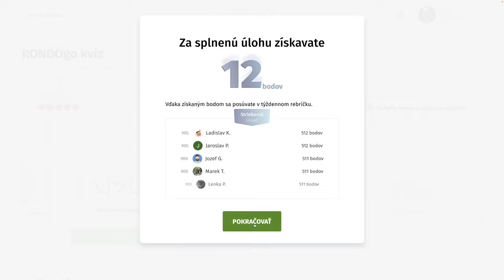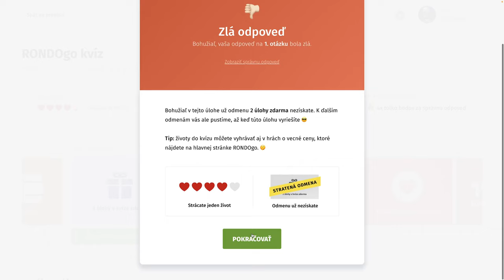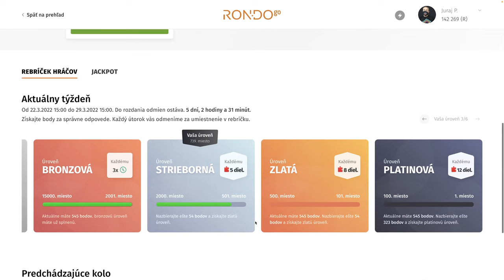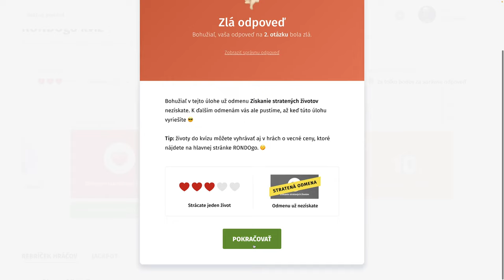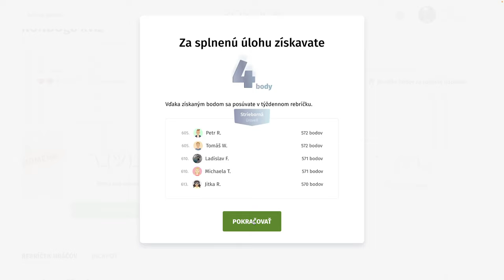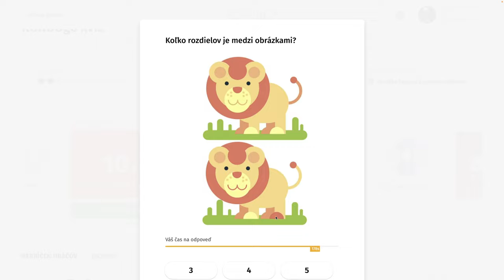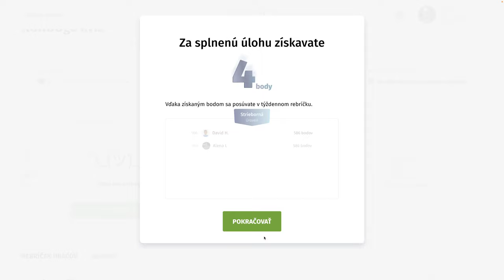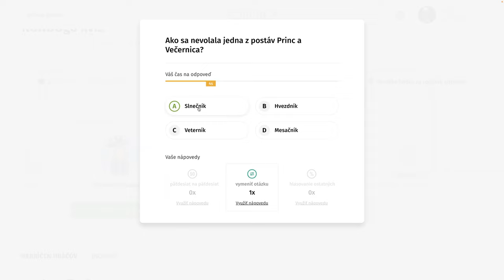RondoGO kvíz - LXXI